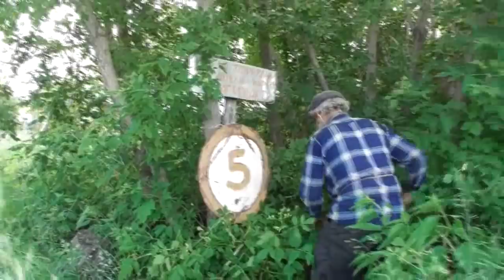На расстоянии 3 км. идёт замена рельсов и шпал. Иди и смотри! 29. 06. 2018